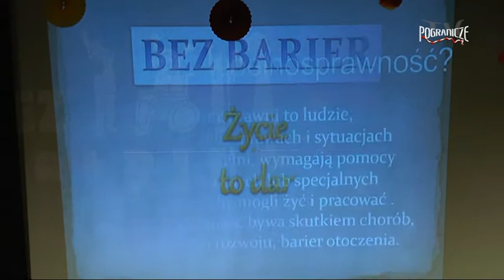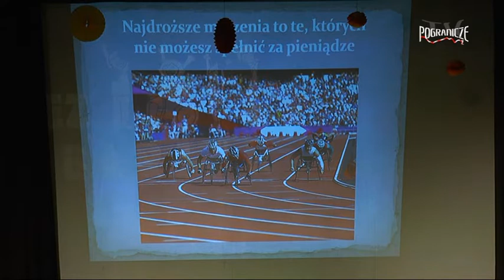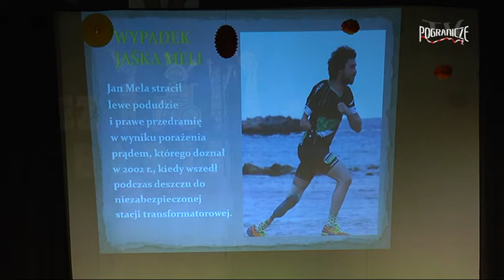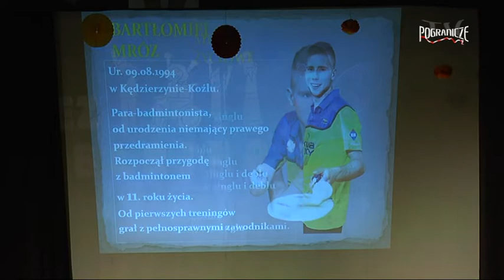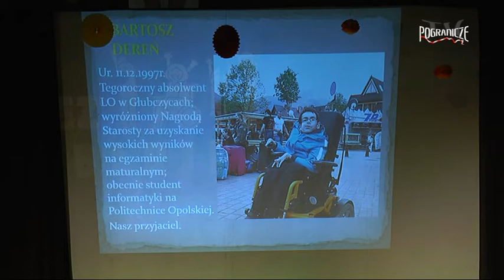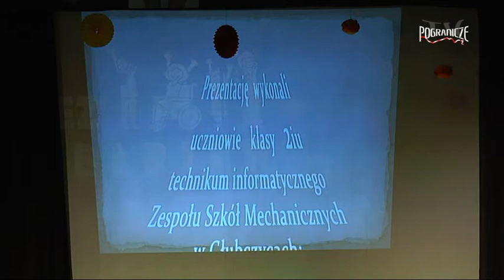Bez Barier cz 1